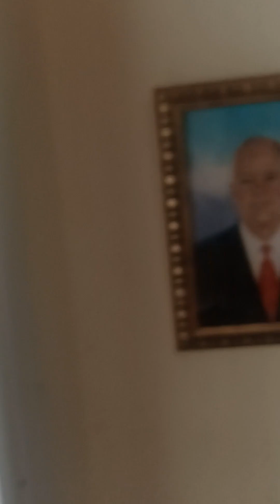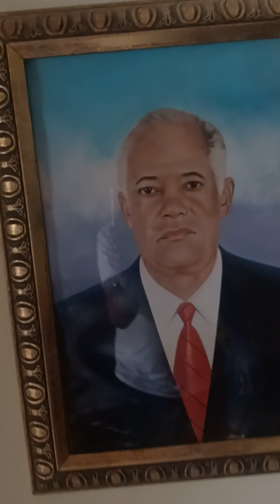Ray polanco oficial, llegando a mi pueblo.